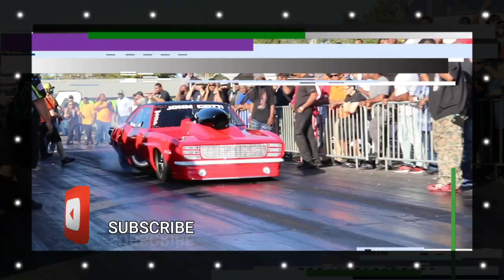Grudge Race | BLACK MAMBA MUSTANG VS EL CHAPO CUTLASS